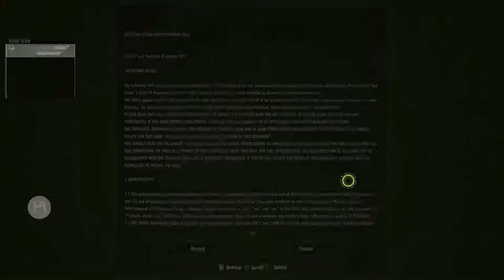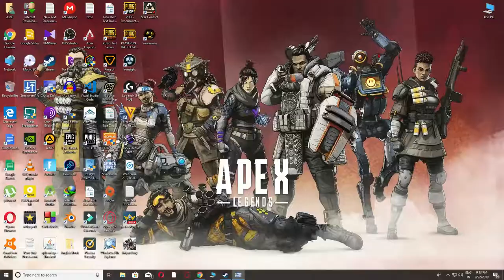SPACELORDS FIRST GAME PLAYTHROUGH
Spacelords is a brand-new take on the shooter genre. Through its 4 vs 1 campaign, you experience both sides of the story: Join the Raiders in their fight to free the legendary Broken Planet, or switch sides and fight as the Antagonist alongside the invading